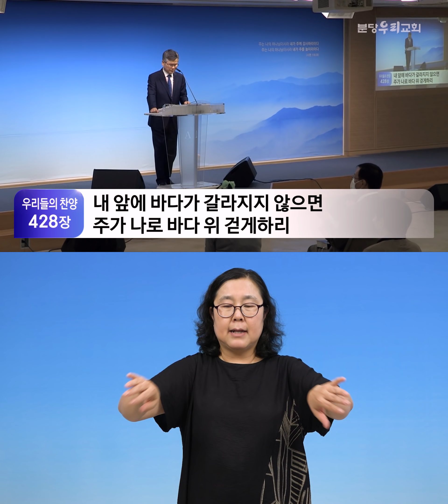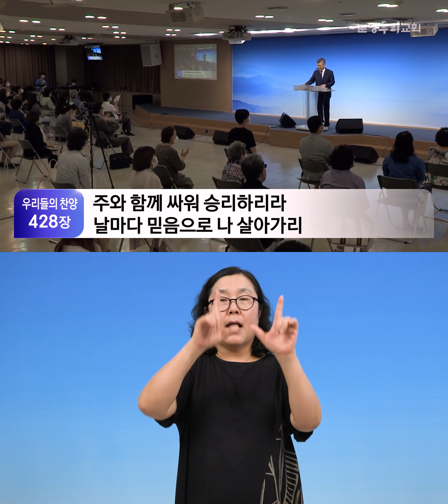2020-06-21 수어통역 설교 | 보다 근원적인 치유 | 이찬수 목사 | 분당우리교회 주일설교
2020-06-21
분당우리교회 주일설교
보다 근원적인 치유 (마가복음 2:1-12)
이찬수 목사

본 주일설교 수어통역 영상은 분당우리교회 자원봉사자분들이 정성으로 제작하여 제공하는 서비스입니다.
- 촬영,편집 : 김상화 집사

1) 유튜브에서 설교 중간에 나오는 영상 광고는 분당우리교회와는 아무 연관이 없으며
2) 주일설교는 설교와 찬양을 별도 클립으로 올려드립니다.
3) 설교부터 찬양까지 이어서 듣고 싶으시면 분당우리교회 방송 홈페이지 영상을 이용해주세요.